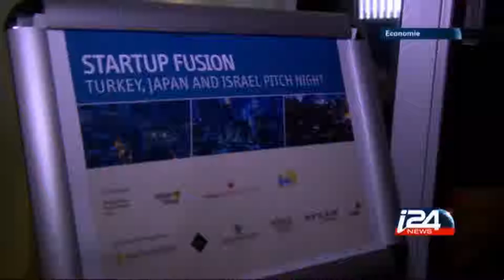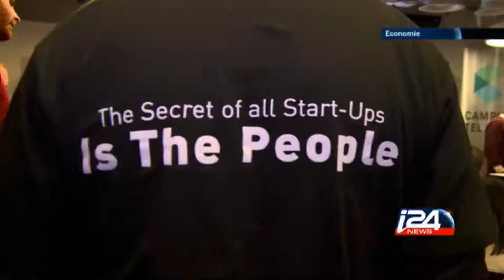TheHive Startup Fusion 2015 French